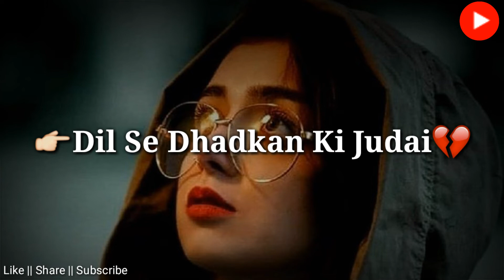Bewafa Status | बेवफा स्टेटस | Bewafai Status Video | Whatsapp Status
Hi guyzz
Channel Par Aane Ke Liye Sukriya
Thankyou 😊

Lyrics/vocals- Sombir Ganwal

Ke..
Jin aakho se main kabhi
tumhare khwab dekha karta tha
aaj vo aakhe mujhe tanha dekh kar khub roti hai
Or
main tujhe bhul to jau
magar maine suna hai
ki dil se dhadkan ki judai mout hoti hai

Bewafa Status | बेवफा | Breakup Status | Bewafa Status 2021 | Sad status | whatsapp status

Bewafa Status | Breakup Status |  बेवफा स्टेटस | Bewafai Status | Whatsapp Status | Status Video

Bewafa Status | Breakup Status |  बेवफा स्टेटस | Bewafai Status | Whatsapp Status

Bewafa WhatsApp status|| Breakup WhatsApp video

Sad shayari | Whatsapp Shayari status 2020 | Fake love | Hearttouched poetry |

Cover Topics:-

bewafa status
bewafa status video
bewafai status
breakup status
bewafa ladki status
बेवफा स्टेटस
sad status
bewafa song status
ब्रेकअप स्टेटस
bewafa whatsapp status
pyar ek dhoka hai status
bewafa status shayari
bewafa sad status for whatsapp
bewafa sad status
stets bewafa
breakup status video
status bewafa
pyar mein dhokha status
bewafa k liye status
status
sad bewafa status
whatsapp status bewafa
bewafa ke status
bewafa status hindi
bewfa status